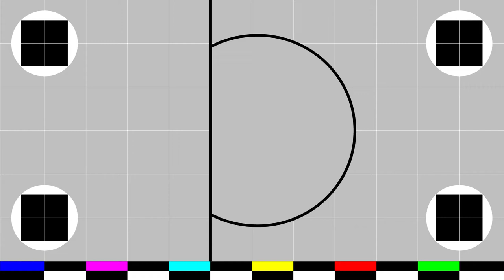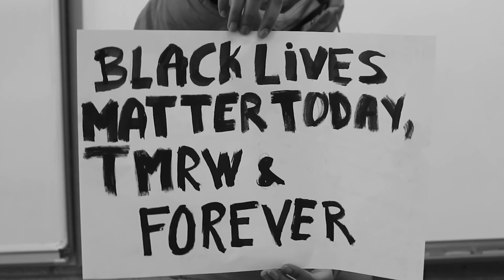DENDERLAND TV - Manifest - Aflevering 7